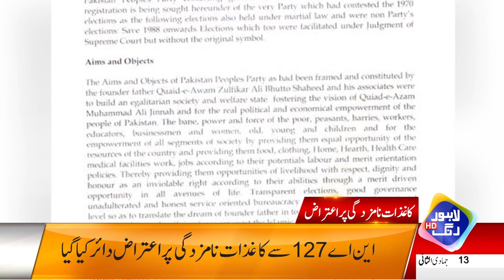PPP Ko Lahore Mein Bra Jhatka | Headlines 12 PM | 27 December 2023 | Lahore Rang